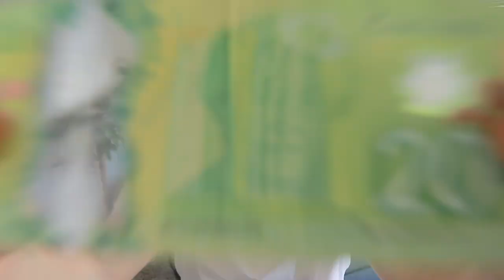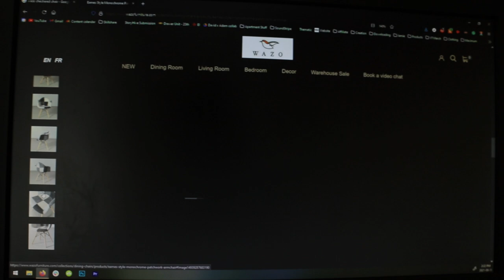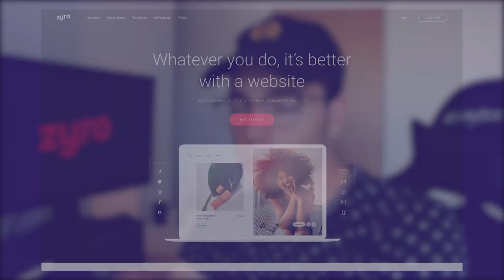HOW MUCH I PAY to Live in Vancouver - What I Spend in a Week! $$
We all know that if I had more money to spend, I'd do it lmao😅
This has been a VERY requested video recently, as people really do want to know how much money I spend in Vancouver, but more importantly how much it costs to live in Vancouver.
Are there any other videos you're hoping to see from me?

-Here it is! The highly requested "How much I pay to live in Vancouver - what I spend in a week!". It is a very common request when it comes to my Adam J Bell Vancouver videos and series, because of course if you are going to move, you'd probably like to know how expensive Vancouver is. So here is how much it costs to live in Vancouver. I tried to answer most of the commonly asked questions in this video in different parts such as; how expensive is vancouver? how much does it cost to live in vancouver? should i move to vancouver? is it easy to get a job in vancouver? living in vancouver? how to save money in vancouver? millennial money in vancouver, vancouver canada, vancouver personalfinance, what's the cost of living in vancouver? cost of living in vancouver, rent n vancouver, vancouver 4k tour? and many other questions. I try to do my best to answer the most sought-after questions about Vancouver! Sorry If I haven't answered yours yet!

our recurring expenses: (0:00)
spending on monday!: (1:12)
spending on tuesday!: (2:11)
spending on wednesday!: (3:30)
Zyro: (3:58)
spending on thursday!: (4:56)
spending on friday!: (6:21)
spending on saturday!: (7:11)
spending on sunday!: (7:58)
review: (8:30)